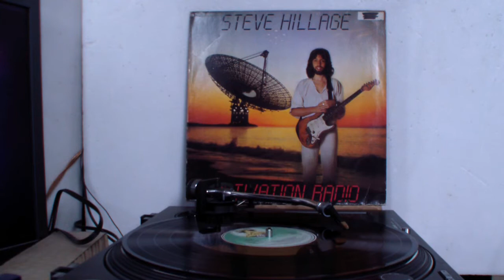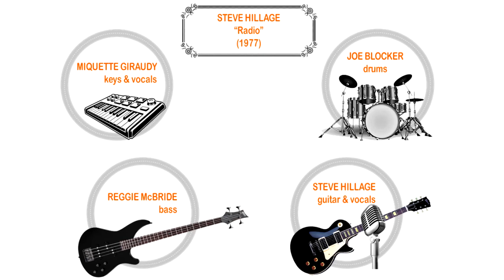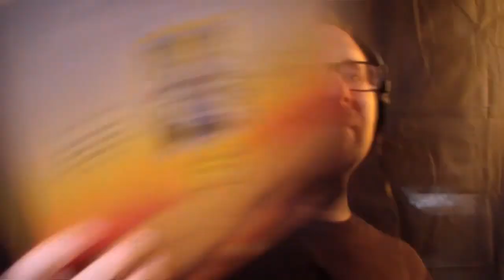TM001 | Steve Hillage: "Radio" (Album: "Motivation Radio", 1977) { song reaction review music }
Today's needle drop explores the 1977 album "Motivation Radio" by Steve Hillage.
I DO NOT monetize these videos. If you experience advertising during this video, it is only because a third party claims copyright.